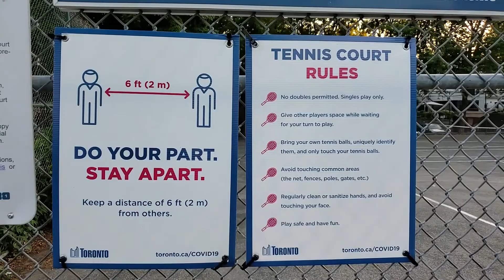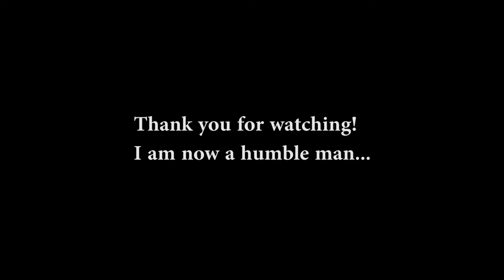Tennis Pro Vs Badminton Player in a TENNIS MATCH.. WHO WILL WIN?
Jeff the badminton player plays Kevin, the 7-year veteran tennis pro player.  Will Jeff be able to adapt to the tennis swings and land those pivotal shots to win the game? Watch the video to find out.  Shout-out to Bella (the frenchie) for being part of the video and making Amy run.  With Steak dinner on the line, Jeff tries his very best to beat the pro.